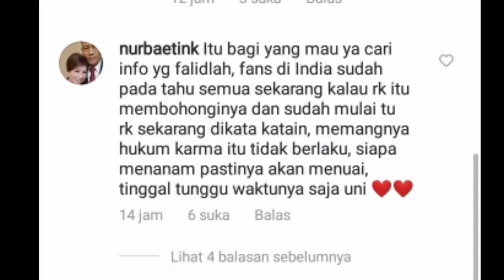MENGEJUTKAN !! Heboh,,,lagi² terjadi setelah fans dari india lakukan ini pada kebohonganya